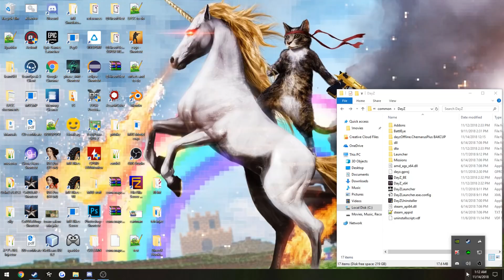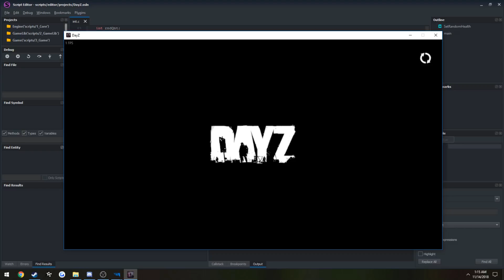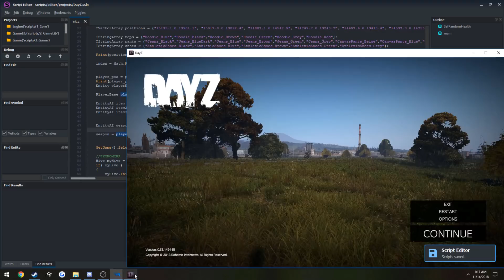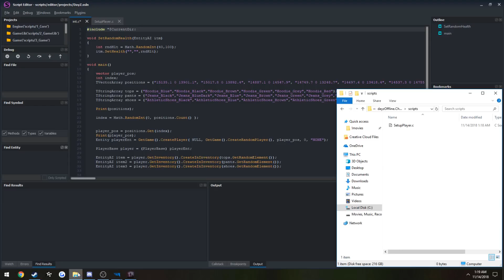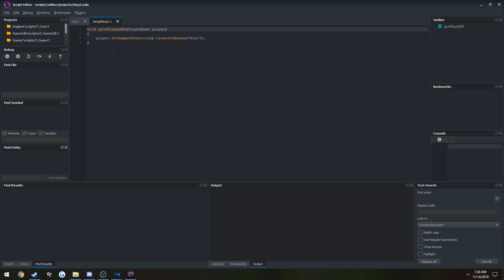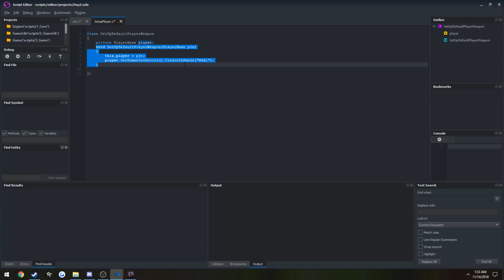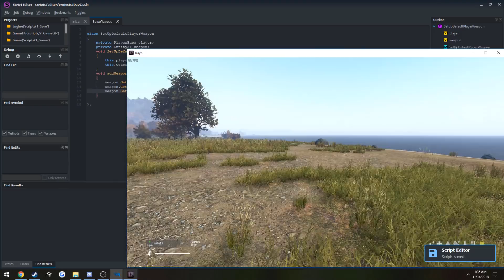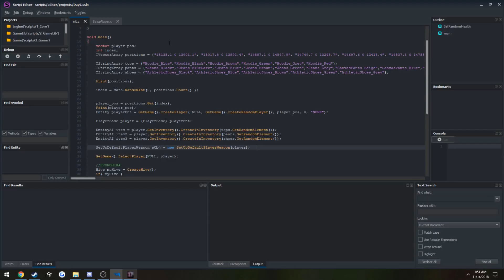Dayz Standalone: Scripting E2 "Introduction | adding weapon and attachments"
It will help give you some knowledge before going into this video so you will be able to easily follow on and know what is happening: